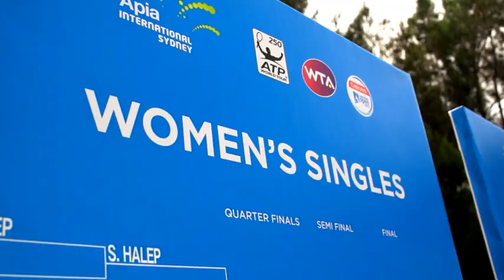2016 Apia International Sydney Semifinal WTA Highlights